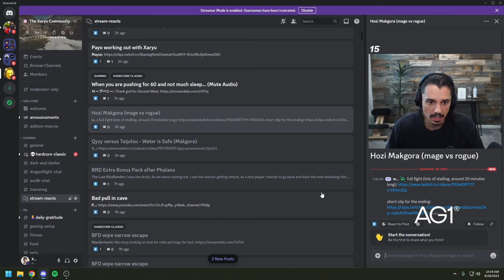He got ONE-SHOT in a Mak'Gora